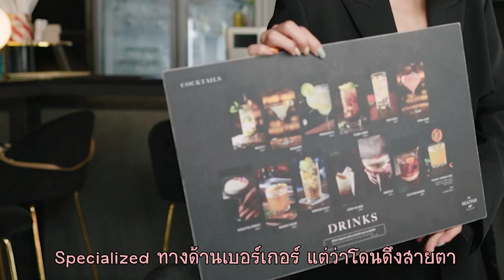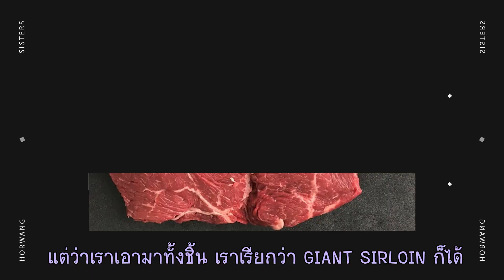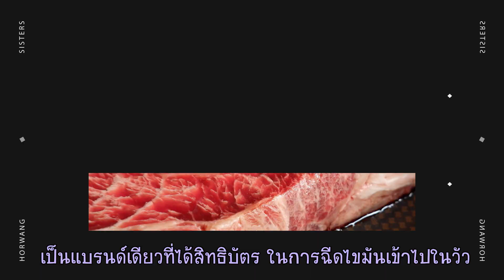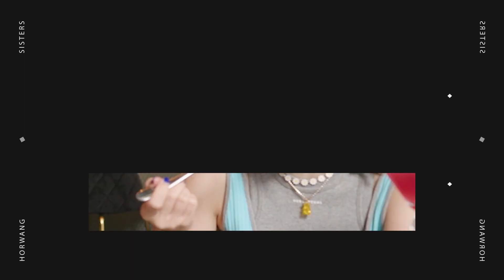Horwang Sisters l ร้าน The Meat Pan (สุขุมวิท 39)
😝 วันนี้กินมัง กินมังให้หมดดดดดดด!!
ใครสายเนื้อต้องไปลองจริงๆ...มันดีไม่ไหววว

🏢  The Meat Pan (สุขุมวิท 39)
🚗 มีที่จอดรถ หน้าร้านนิดหน่อย
⏱ เปิด 11:00 - 23:00 น. ปิดวันวันทร์